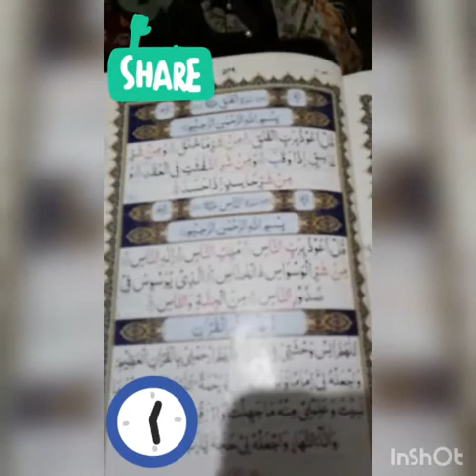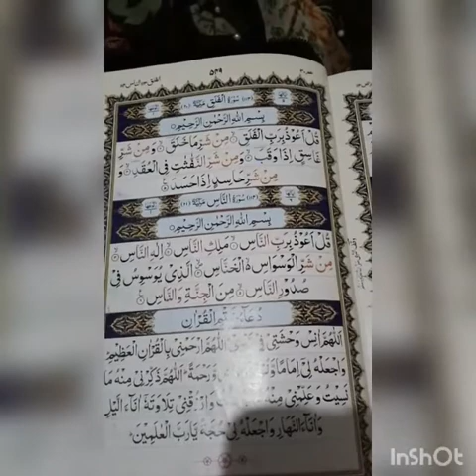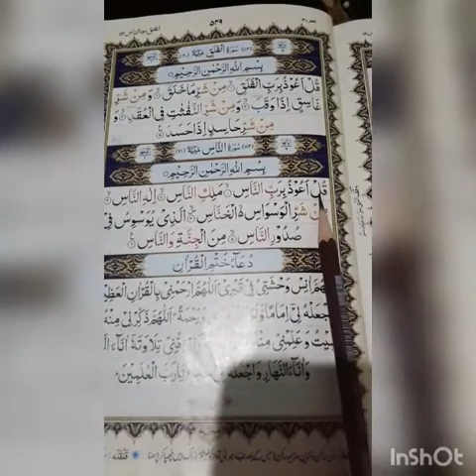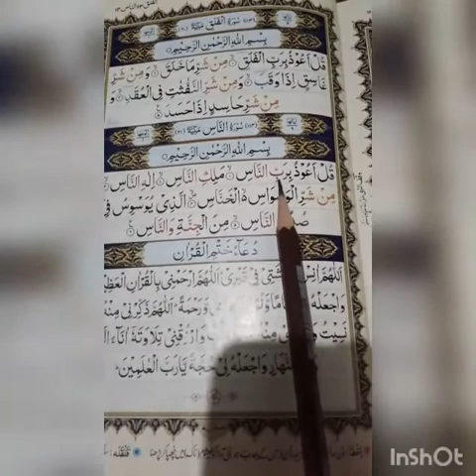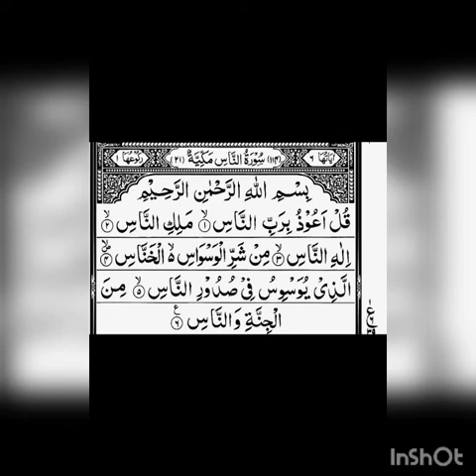9iSurah e Nass with tajweed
Surah e Nass with tajweed